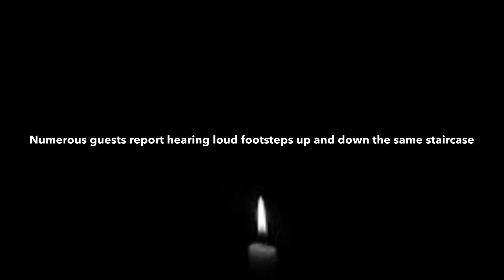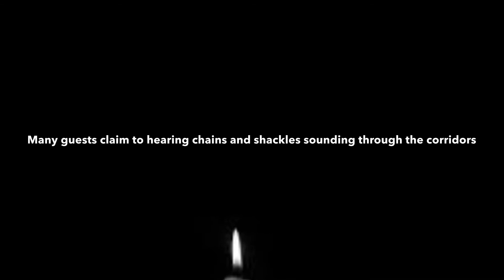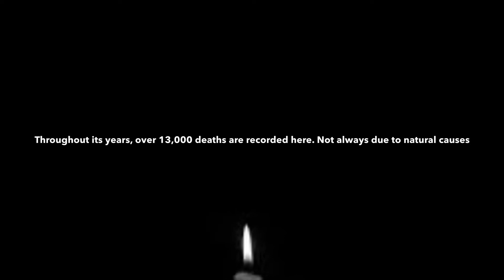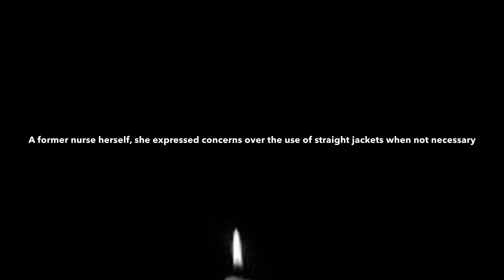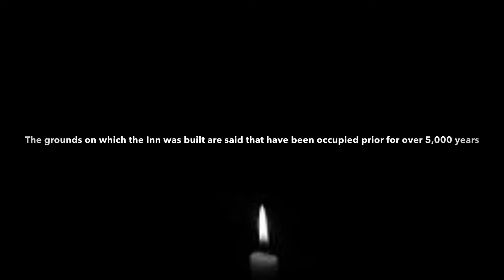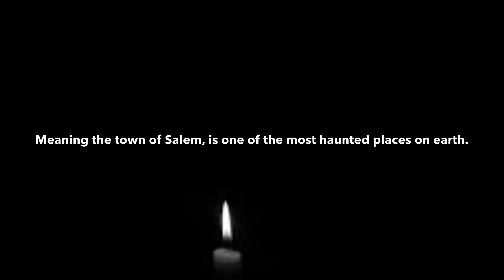Top 5 Most Haunted Places In The World